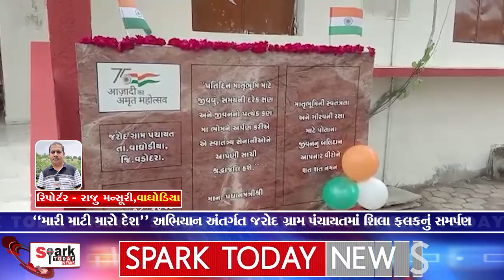"મારી માટી મારો દેશ" અભિયાન અંતર્ગત જરોદ ગ્રામ પંચાયતમાં શિલા ફલકનું સમર્પણ